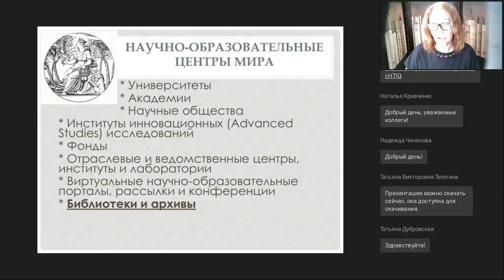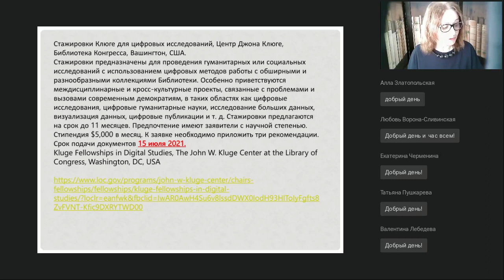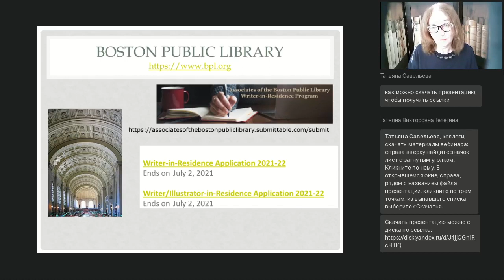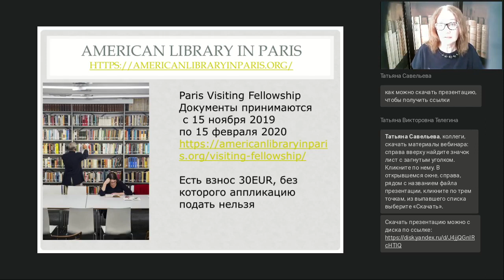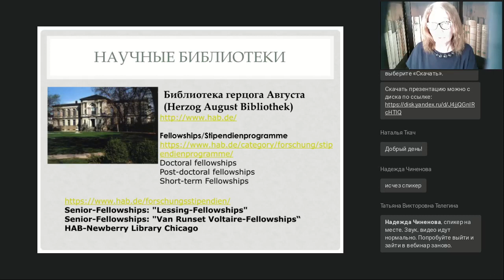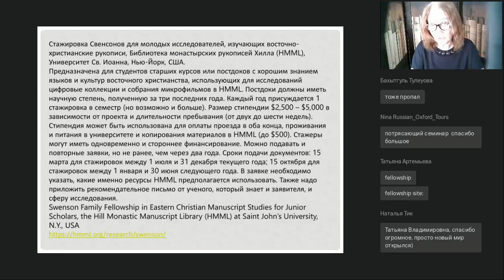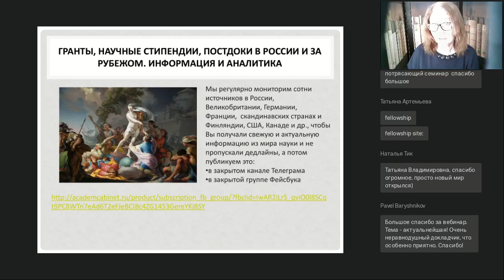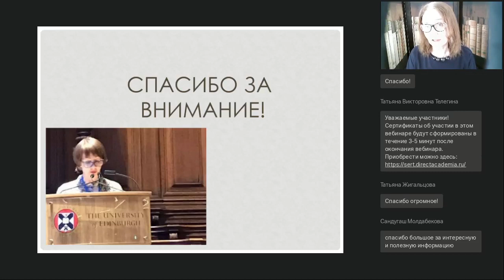Стипендия для проведения исследования в научных библиотеках мира. Кто и как может её получить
Вебинар
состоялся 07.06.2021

Ведущая вебинара:
Татьяна Артемьева, профессор в РГПУ им. Герцена

Научные библиотеки разных стран часто заинтересованы в том, чтобы исследователи знакомились с их коллекциями и использовали полученные данные в своих исследованиях. Это привлекает к библиотекам внимание общества, а значит создает возможности для их дальнейшего развития. Поэтому многие библиотеки разрабатывают программы научных стипендий для исследователей, работающих с их коллекциями. На вебинаре вы получите информацию о научных библиотеках, выделяющих средства на изучение своих фондов, познакомитесь с возможностями и особенностями стажировки в библиотеке, получите комментарий специалиста об особенностях заявки, необходимых документах и прохождения конкурса на библиотечные стипендии.